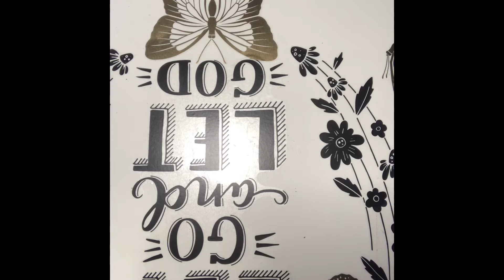Black with glitter gel nails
Started out doing black and white. I didn’t like it so I covered it up with a little glitter ✨